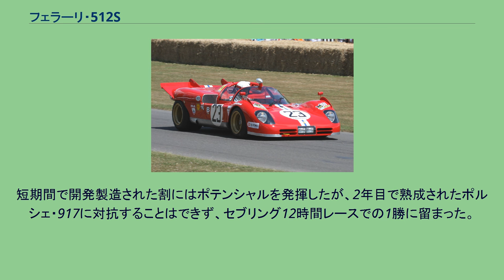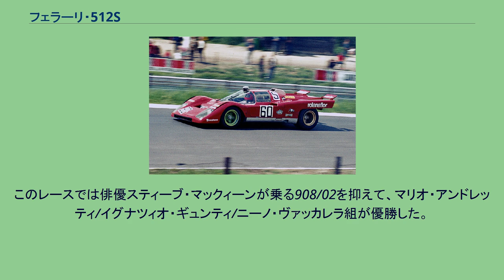フェラーリ・512S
512S フェラーリ・512S (Ferrari 512 S) はイタリアの自動車メーカーフェラーリが1970年から国際メイクス選手権に参戦するため開発したスポーツカー。
当時国際自動車連盟 (FIA) 車両規定のグループ5に属する。
1970年は512S、1971年は改良型の512Mが使用された。
1970年ニュルブルクリンク1000kmレースでの512S（ドライバーはニーノ・ヴァッカレラ） 1968年の国際メイクス選手権競技規定ではプロトタイプ・スポーツカー (当時グループ6) は第11クラス (2.5リットル (L) 超から3.0 Lまで)、生産公認を要するスポーツカー (当時グループ4) は第12クラス (3.0 L超から5.0 Lまで) にそれぞれクラスの上限が定められた。
これにより前年までフェラーリが使っていた第12クラスのプロトタイプ・スポーツカー（330P4）は参加権を失った。
またスポーツカーの公認を受けるために必要となる連続12月間内に50台を製造する能力もフェラーリにはななく、この年は不参加となった。
しかし、1969年はスポーツカーの最低生産台数が25台に緩和され、ポルシェは急遽第12クラスのスポーツカーを開発して実戦投入した。
この年のフェラーリは第11クラスのプロトタイプ・スポーツカー (312P) で参加していたが、ポルシェのこの動きに追随して、第12クラススポーツカーの512Sを開発して公認を受け、1970年より選手権にデビューさせた。
なお、この年からスポーツカーはグループは4からグループ5に変更されている (グランドツーリングカーが2グループに分割され、スポーツカーより下位のグループが1つ増えたため)。
マウロ・フォルギエーリの指揮下、開発はわずか3ヶ月で行われた。
シャシーは北米のカナディアン-アメリカン・チャレンジカップ (Can-Am) 参戦用に製造した612Pをベースとし、ボディはジャコモ・カリーリ設計のベルリネッタ（クーペ）とスパイダー（オープン）、高速サーキット用のロングテールが用意された。
エンジンは612Pの6.2Lから5Lへサイズダウンし、550HP/8,500rpmを発生した。
1971年ニュルブルクリンク1000kmレースでの512M（ドライバーはヘルベルト・ミュラー） 1971年シーズンに向けて、512Sに全面的に改良を施したのが512Mである（Mは「改良された」のイタリア語"Modificato"の頭文字）。
既存の512Sの多くも512M仕様へ変更された。
シャシーは構造の見直しにより軽量化され、ボディカウルはポルシェ・917Kと同様に低いノーズからテールへ気流をすくい上げるウェッジシェイプに改装された。
エンジンは610HP/9000rpmにパワーアップした。
しかし、1972年より選手権対象が3L以下に変更されることが決まり、512Mの使用期間は1年間のみとなった。
フェラーリは312PBの開発に注力するため、512Mを個人チームへ放出した。
アメリカのペンスキー・レーシングは独自の改良を施し、選手権に限定出場ながらメーカーチームに匹敵する戦闘力をみせた。
開幕戦デイトナ24時間で512Sがデビュー。
短期間で開発製造された割にはポテンシャルを発揮したが、2年目で熟成されたポルシェ・917に対抗することはできず、セブリング12時間レースでの1勝に留まった。
このレースでは俳優スティーブ・マックィーンが乗る908/02を抑えて、マリオ・アンドレッティ/イグナツィオ・ギュンティ/ニーノ・ヴァッカレラ組が優勝した。
ル・マンでは11台がエントリーしたが、プライベーターの4位が最高成績だった。
最終戦では512Mがデビューした。